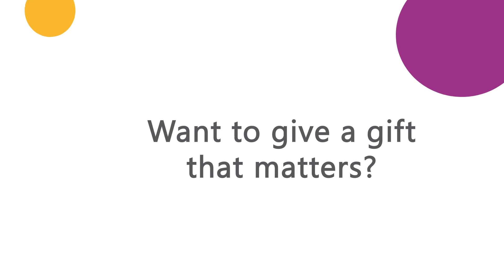Rowcroft Lottery Gift Membership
Stuck for a perfect present? We have an idea…

Looking for the perfect present for the person who has everything, look no further. How about a gift membership to the Rowcroft Hospice Lottery?

It’s a unique gift idea, which brings the chance to win cash prizes of between £10 and £1,000 – including our rollover prize of £200 to £3,000.

Plus, it’s a gift that keeps on giving; helping Rowcroft to support patients and their families with life-threatening or life-limiting conditions

Buy a gift membership for as little as £10 for ten weeks in the draw, or £52 for a whole year.

It’s quick and easy to buy a Rowcroft gift membership online by Direct Debit or Debit card by calling our Lottery office on 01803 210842 or email .

Over 16's only. Licensed with the Gambling Commission under the Gambling Act 2005